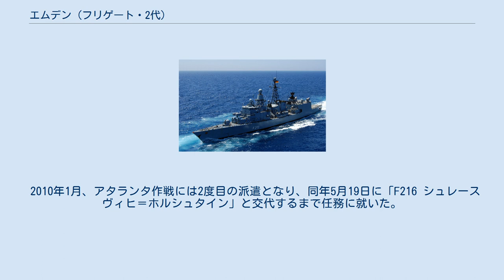エムデン (フリゲート・2代)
エムデン（ドイツ語: Emden, F 210）は、ドイツ海軍のフリゲート。
ブレーメン級フリゲートの4番艦。
艦名はエムデン市に由来する。
この名を受け継いだドイツの艦艇としては5代目にあたる。
 「エムデン」は、ティッセン・ノルトゼーヴェルケエムデン工場で1979年9月25日に起工し、1980年9月3日に進水、最終工程をブレーマー・フルカン造船所で仕上げ、1982年5月9日に就役した。
その後、第2機動隊群第4フリゲート戦隊に所属し、ヴィルヘルムスハーフェンを母港としていた。
 エムデン市が後援団体となっている。
 「エムデン」は就役以来、様々な作戦に参加している。
1996年6月にはシャープガード作戦に参加、不朽の自由作戦の枠組みで2002年、2006年、2008年に出動している。
さらに2006年には10月18日から11月6日まで北大西洋条約機構の常設第2海洋グループの一部に参加する。
 2008年2月12日から7月8日までアデン湾にてソマリア沖の海賊対処のために出動し、2008年4月21日、アデン湾において日本郵船のタンカー「高山」が武装した海賊に襲撃された際、「高山」の救難信号を受信し艦載機を急行させ救援した。
ヘリコプターが現場海域に到着した時点では、既に海賊は撤退した後だったが、海賊抑止として一定の評価がなされた。
同月23日夜に複数の不審な船舶が帆船「スター・クリッパー（de:Star Clipper）」に接近したため、翌24日までこれを護衛した。
 2009年前半期にはNATO常設第1海洋グループに参加する。
また、この年にはオーストラリアまでの遠洋航海を実施し、航海の途中で初代「エムデン」の沈没点で慰霊祭を行う計画であったが、スエズ運河通過中にアタランタ作戦に参加することが命じられたため、計画は中止となった。
 2010年1月、アタランタ作戦には2度目の派遣となり、同年5月19日に「F216 シュレースヴィヒ＝ホルシュタイン」と交代するまで任務に就いた。
そして、バーデン・ヴュルテンベルク級フリゲートが建造開始されたことにより、2013年11月29日に退役した。